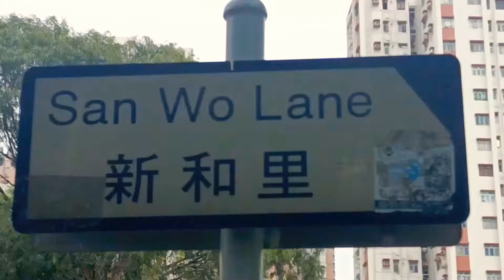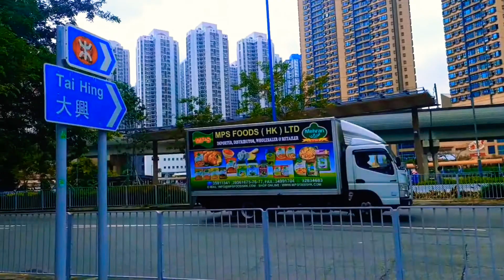walk day around tuen mun@susyfamily4643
walk day in around tuen mun feel so fress